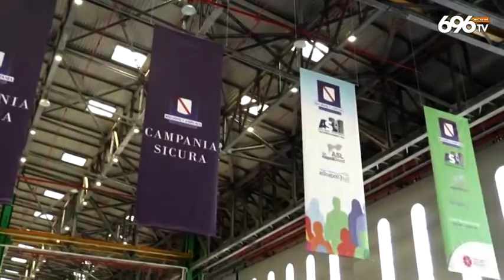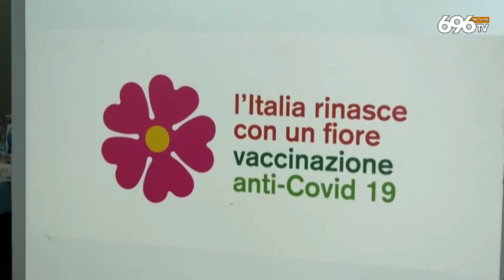Covid, De Luca: dal 21 Campania zona bianca